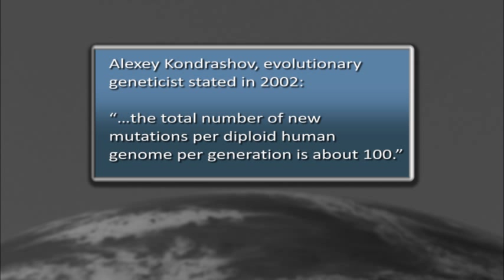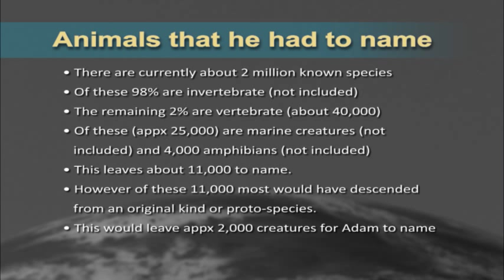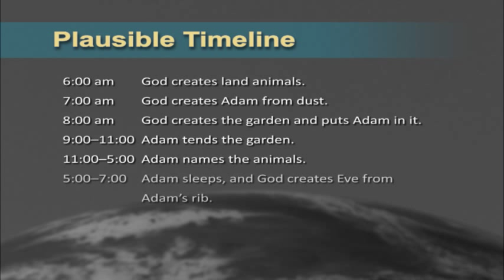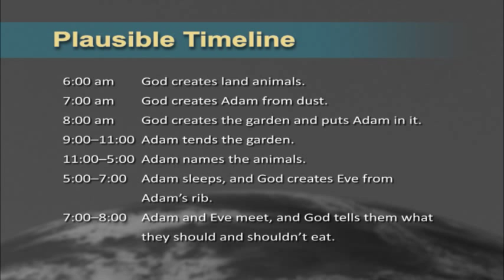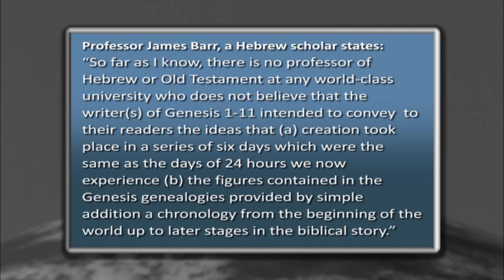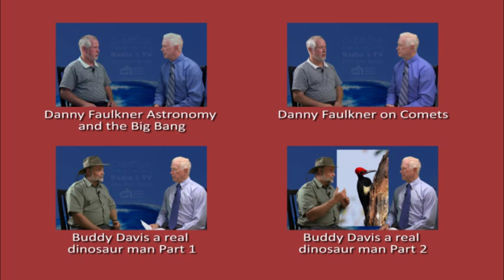Apologetics 1, three challenges by Mike Riddle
In this first lesson on apologetics Mike answers three challenges.
1. What is apologetics and why is it important for all Christians to learn and practice apologetics? Three Scriptures are given that mandate all Christians to be able to defend their faith (1 Peter 3:15; Jude 3; 2 Corinthians 10:4-5)
2. Who did Cain marry?
3. How could Adam name all the animals in one day?